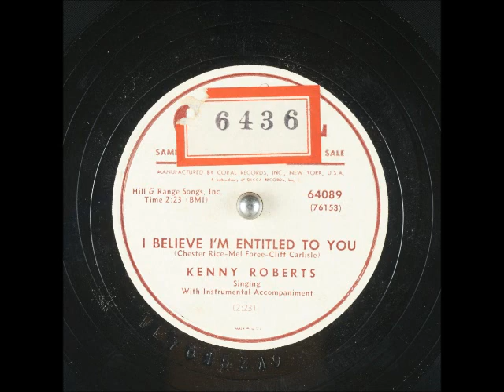I Believe I'm Entitled to You ~ Kenny Roberts with Instrumental Accompaniment (1951)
Title: I Believe I'm Entitled to You
Artist
Label: CoralRecords 64809
Flip-side: Just a Yodel for Me
Composer(s): ChesterRice, MelForee, and CliffCarlisle
Year: #1951
Genre